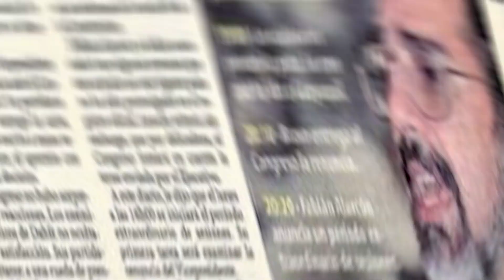Alberto Dahik regresó a Carondelet acompañando a Daniel Noboa | LO DEL MOMENTO LOJA